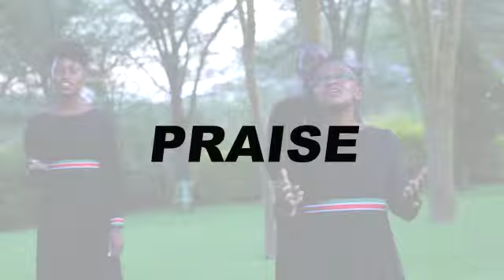•VIRTUAL VIDEO LAUNCH• |2ND OCTOBER 2021| //INTEGRITY//.(Official Trailer).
Official Video Launch Trailer for 'UADILIFU NI NGUVU'

Music video by Nairobi Advent Ensemble Video Launch on 2nd October 2021 Foundation